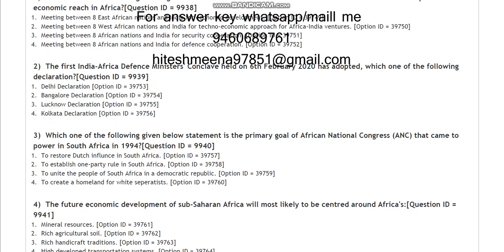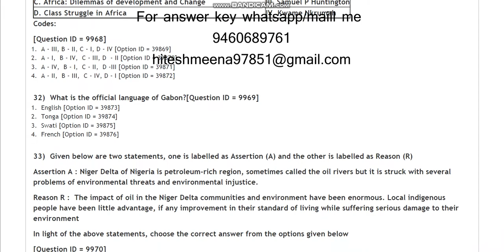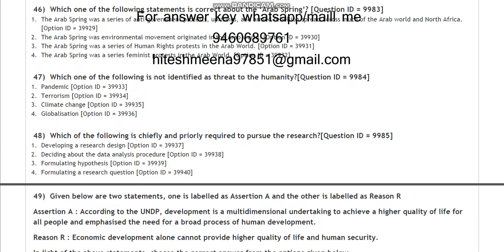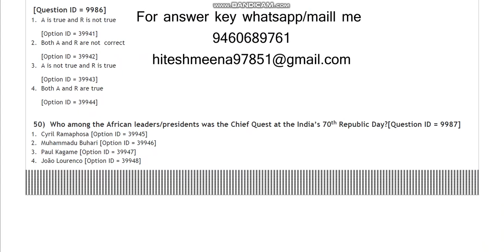DU MPhi PhD in African Studies entrance paper 2021